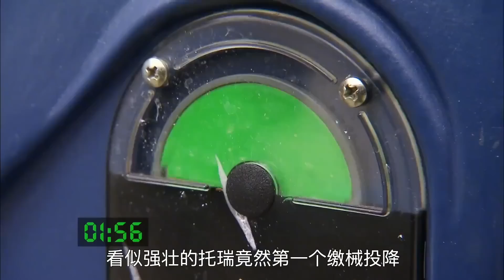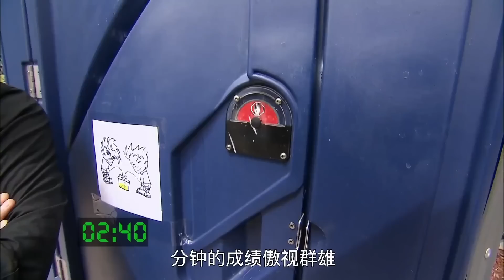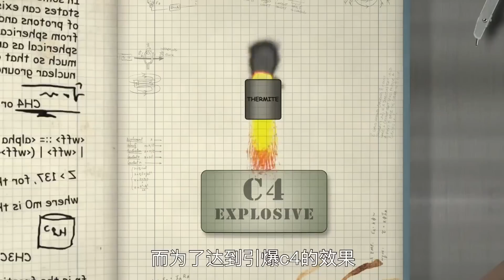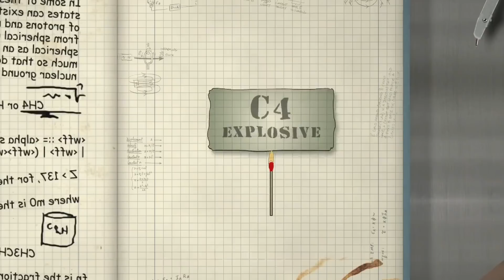流言终结者：日本忍者能埋伏在水下5个小时，还能吹出毒镖进行暗杀？到底是流言还是真神技！？实验